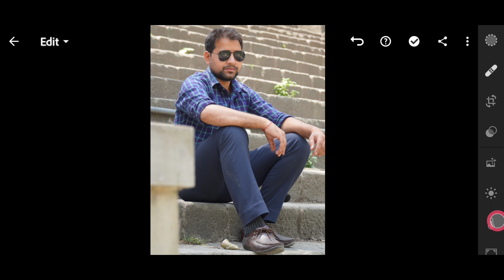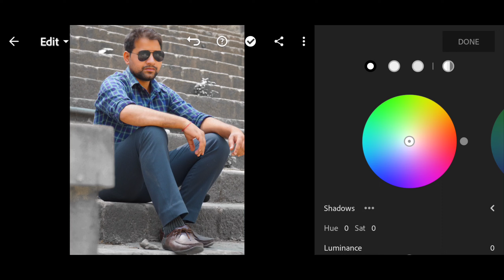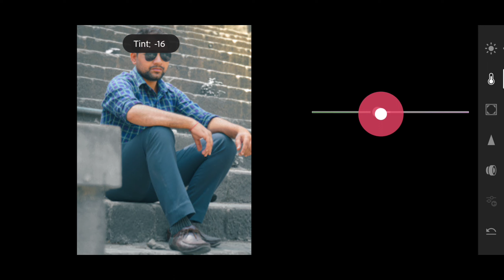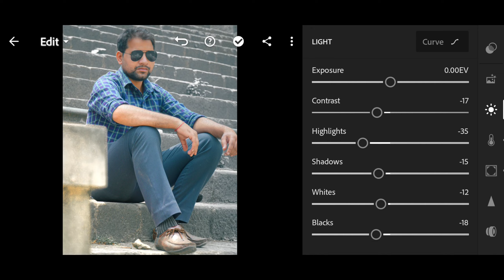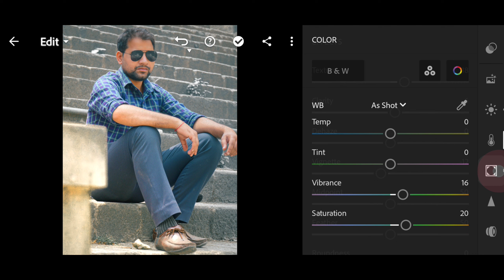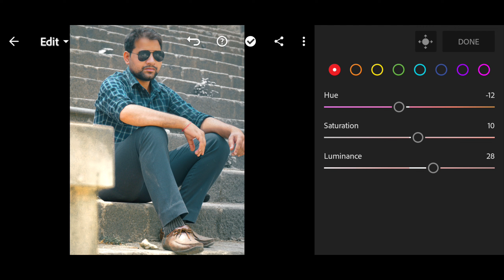Turn your boring photos into unique Colors || Lightroom Tutorial || Colour Grading - RST PiXELS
01:00
02:00
03:00